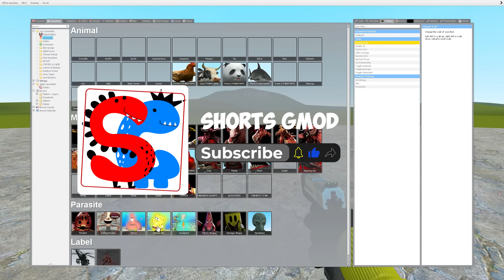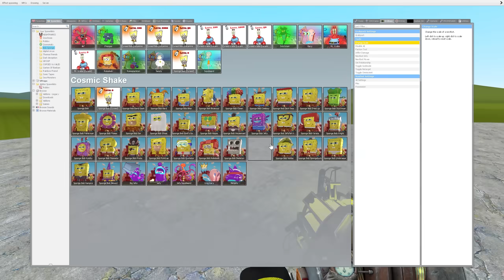NEW ELONGATED SPONGEBOB In Garry's Mod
🧽WHAT IF THIS SPONGEBOB EVOLVED EVEN MORE?